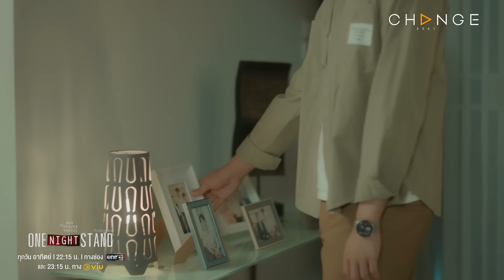One Night Stand คืนเดียวก็พอ - ศึกพี่น้องเลือดคนละสาย ลูกเมียน้อยก็ลูกพ่อป่ะ [Highlight]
ทุกวันอาทิตย์ เวลา 22.15 น.
และเวลา 23.15 น.